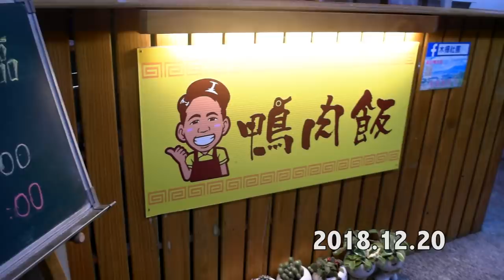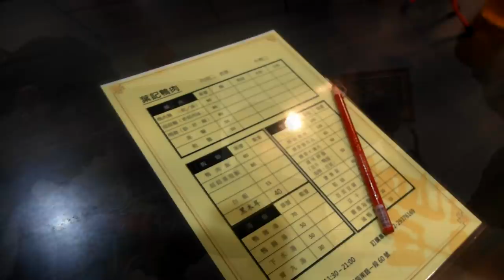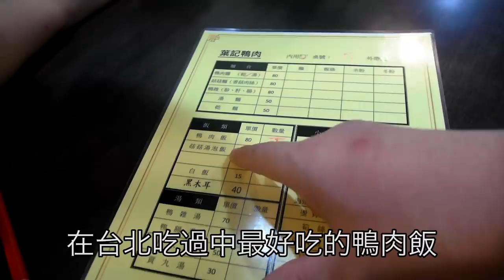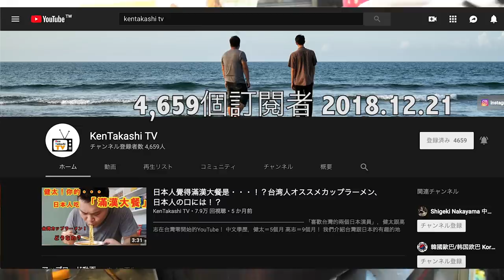台灣美食日本人🇯🇵健太跟高志TV愛吃鴨肉飯80元!葉記鴨肉飯 日本人の好きな鴨肉飯！美味しい！台北市文山區 Google★4.2 (275) Taiwan Duck Rice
【葉記鴨肉飯】Google Maps★4.2（275）
📍台北市文山區指南路一段60號
⏰營業時間：11:30~14:00，17:00~21:00
週日店休QK
【台灣美食🇹🇼】日本人🇯🇵為了吃麻油雞腿油飯100元去菜市場! 油飯真好吃! 木柵市場 市場のイケメン台湾人の作る油飯！美味しい！EP502
【台灣美食🇹🇼】日本人🇯🇵感動吃招牌豬腳便當80!豬腳蹄膀腱子很好吃!隠身市場!Q彈豬腳便當,親民價只要80!超推！台北 木新市場 市場の豚足弁当美味しすぎた!@巧味便當 EP508
【台灣美食🇹🇼】日本美女空姐🇯🇵試試看麻辣臭豆腐！吃後覺得怎麼樣？ 火山爆蝦・龍珠・蒜泥白肉・空心菜@大灣碼頭-松隆店 Japanese Girls Try STINKY TOFU EP495
【台灣美食🇹🇼】義大利美女🇮🇹愛吃台灣的臭豆腐與芒果雪花冰!她覺得臭豆腐比納豆好吃!@三兄妹雪花氷,一口金酥臭豆腐@通化夜市 EP507
【台灣美食🇹🇼】日本美女🇯🇵愛吃帝王羊肉爐薑母鴨!羊肉爐800非常好吃!天氣變冷就要吃鍋! @帝王食補薑母鴨羊肉爐（木柵店）冬は羊鍋！EP506